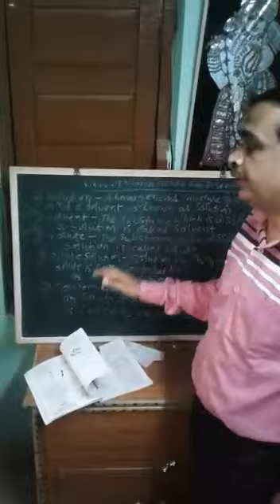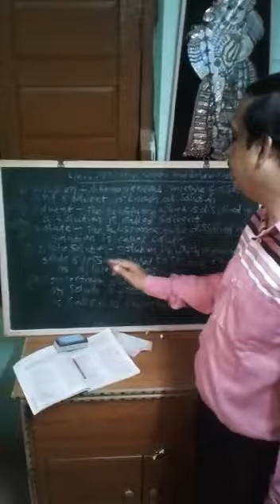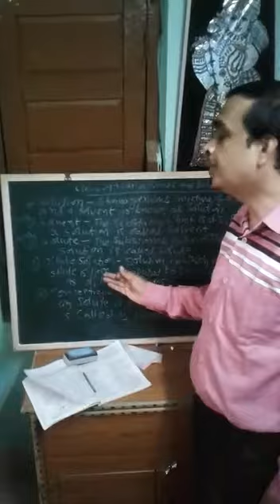Science (CLS9)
Video from raji patro24